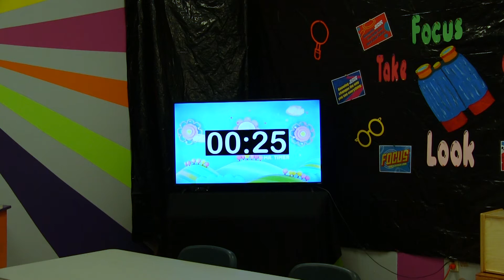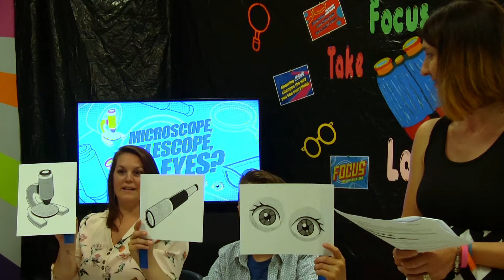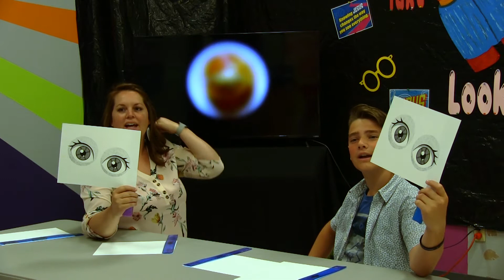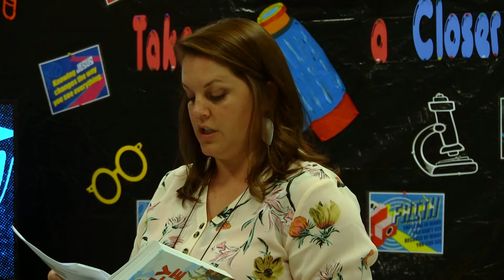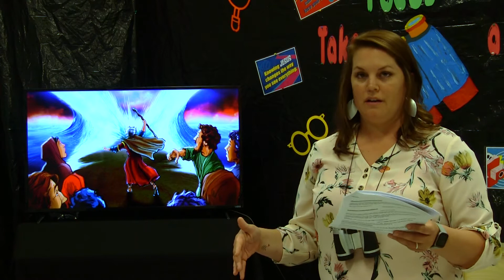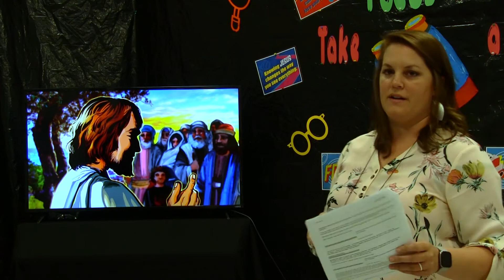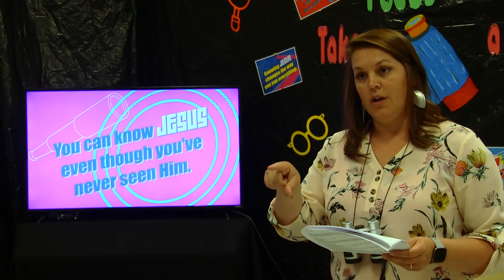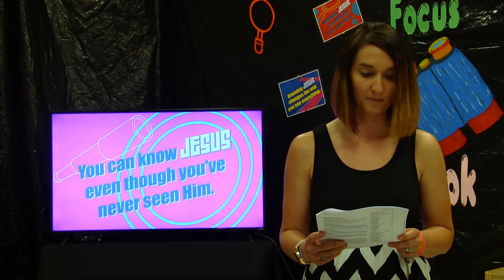House on the Rock Blasting Zone Class 6/7/2020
Welcome to House on the Rock Fellowship.  A church caring for the Miami Valley, Ohio region.

This week we conclude our Blasting Zone 2.0 classes.  Next Sunday, June 14, at 9AM we reopen our Blasting Zone.